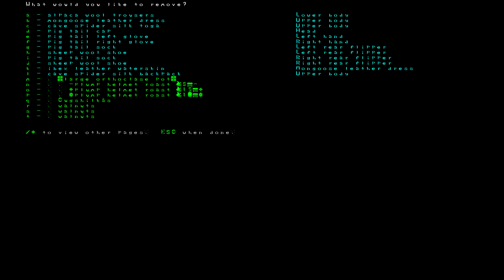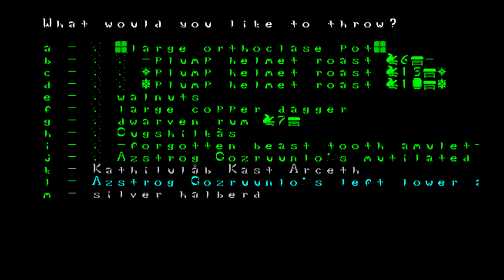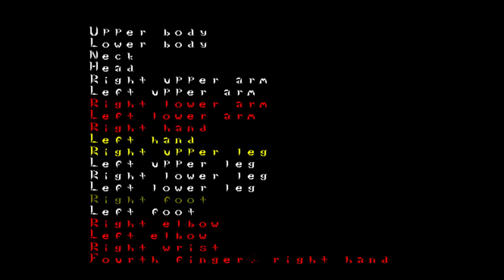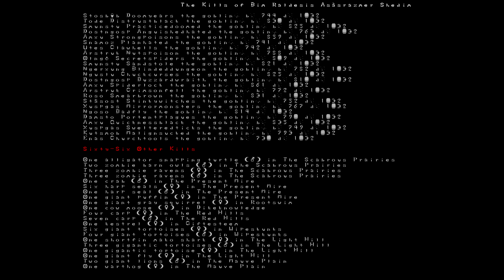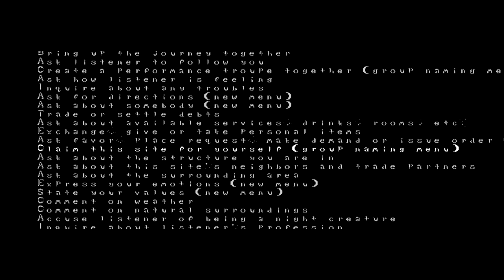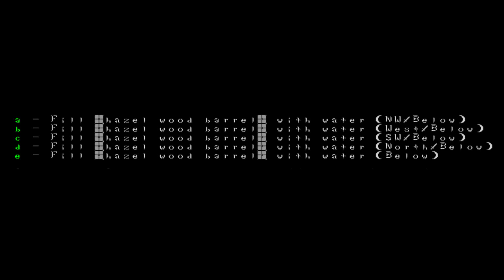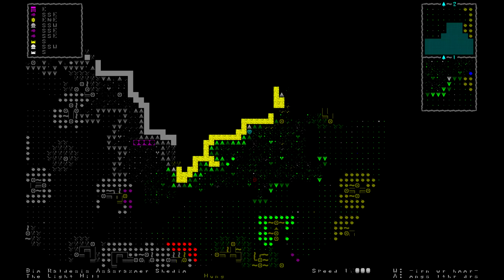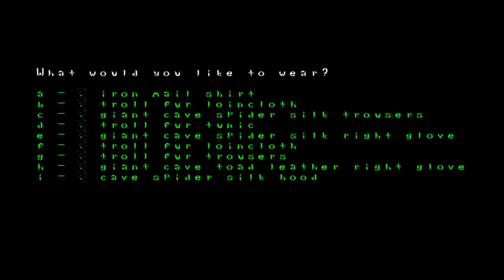Steelclutches Part-2: The Hero of Balance 3 - The Scale Shudders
Today we begin to tip the scale back towards ultimate balance!

Songs "Gollum", "The Land of the Haflinds", Centaurs of Jagged Rocks", "Nature Elemental", "Werecat Princess", Dragon Cliffs" & "Dark Fjords" by by Derek & Brandon Fiechter
Songs "Kobold March" and "Whipvine" by The devilishly talented Simon Swerwer
Thanks to my beautiful wife for helping me color them pics- love you!
And of course, special thanks to the creators of this beatiful, complex madness: Tarn & Zach Adams